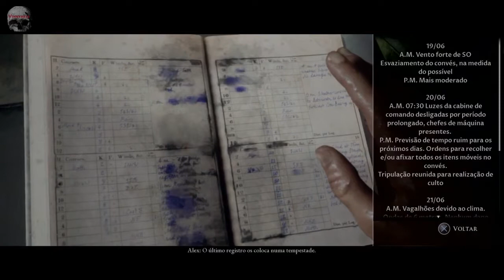Dark Pictures Man of Medan - Troféu - O nome da embarcação